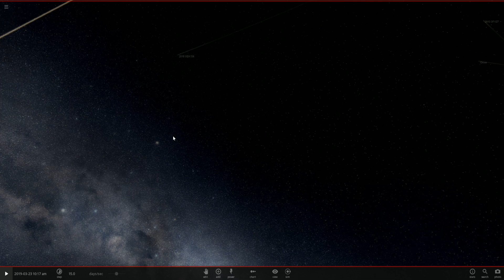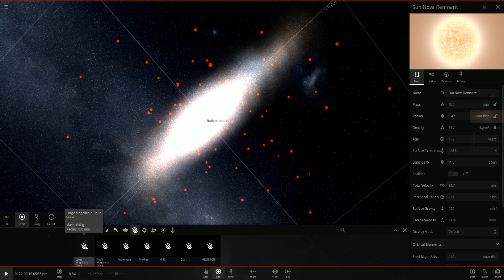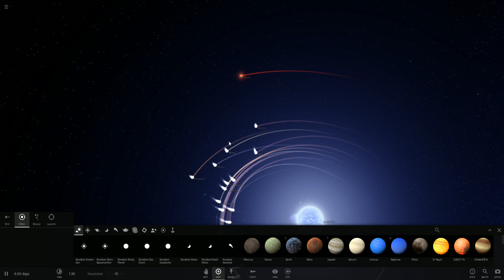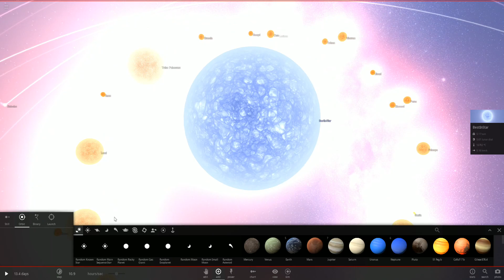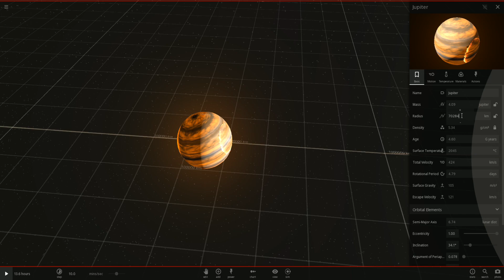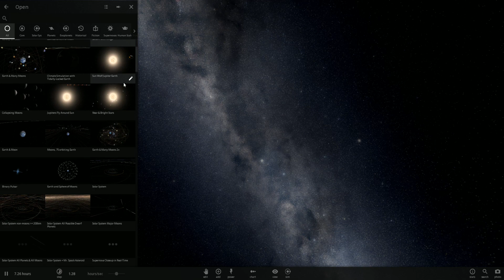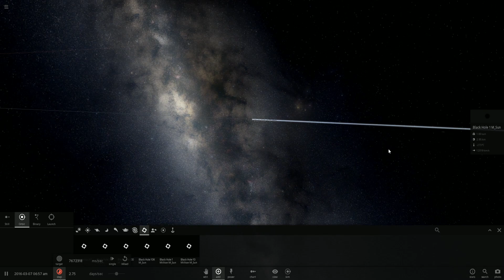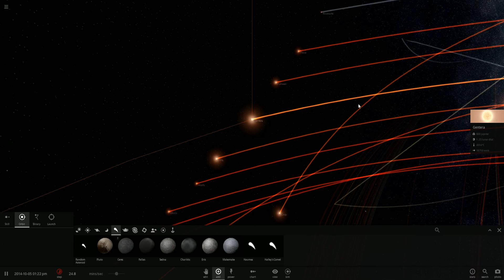Spaaaaaaaaaaace | Universe Sandbox 2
Our random game for the week is Universe Sandbox 2! Bit personal in some ways but, really, the majority of the video is blowing stuff up because BOOOOOM!

SOME SOCIAL STUFF TOO!